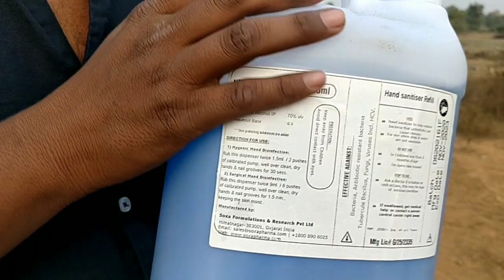Bike Running On Hand Sanitizer || सेनीटाइजर से चली बाइक ||3idiots Experiment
अगर वीडियो पसंद आए तो करें।

और कमेंट्स कर के बताएं किस चीज़ को experiment करें।

This Video is Truly For Entertainment And Fun And Knowledge Purpose Only All Action Performed In This Video Are In Safe Place And With Full Safety Equipments And Done By Professional Our Team Strongly Recommend That Please Don't Try To Repeat Or Recreate Any Action Shown In This Video At Home, School Or Anywhere Else Please Keep In Mind We Are Professional And  Nobody Get Harmed Huring Making This Video
TEAM •3idiotsExperiment•
Just Watch And Fun